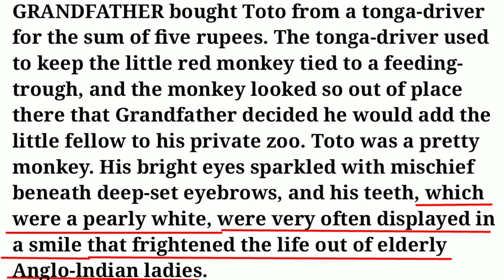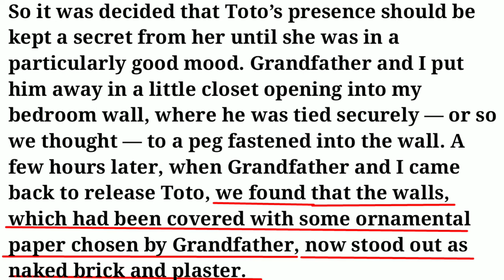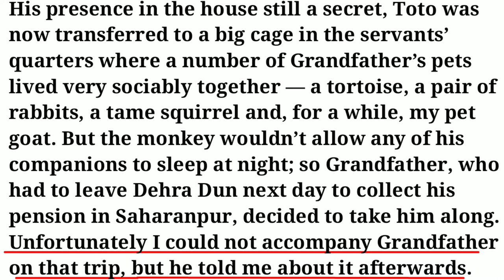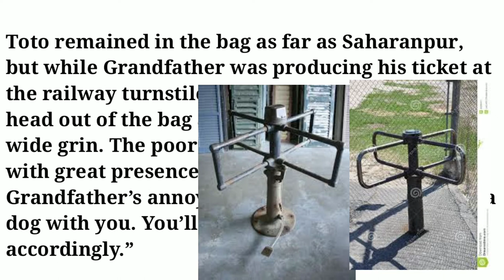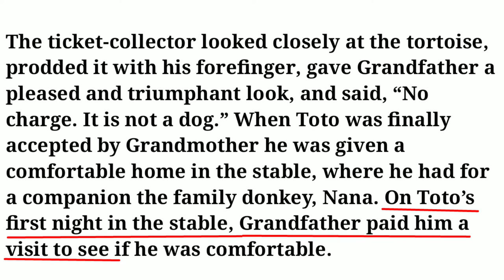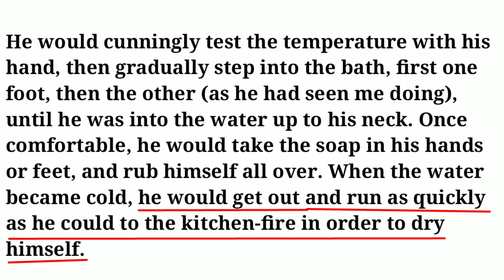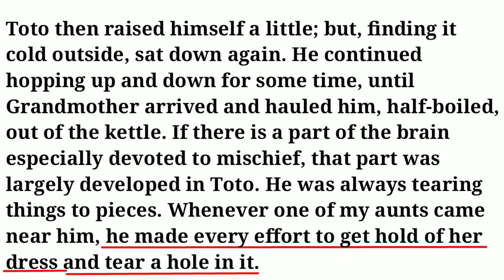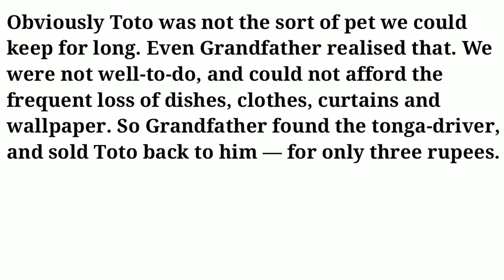The Adventures of Toto ( Class 9th CBSE & UP BOARD)